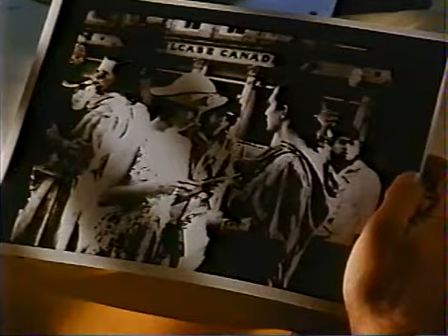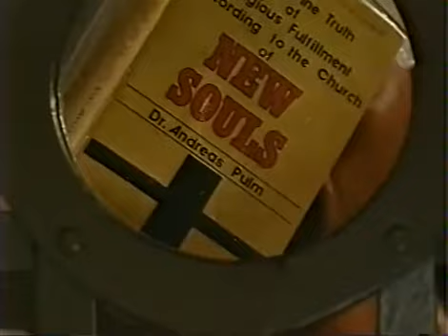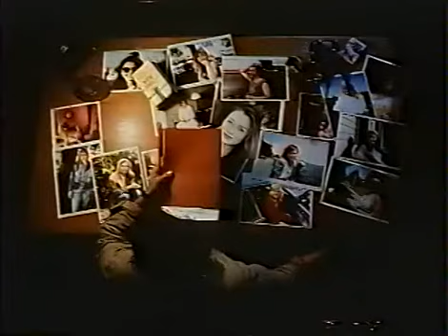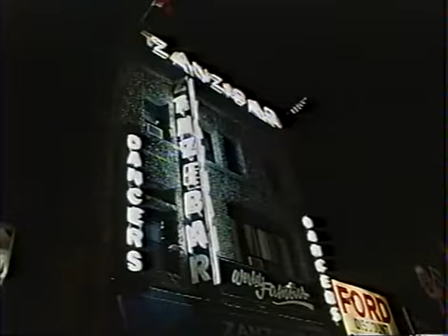Dead Certain (Part 4)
A.K.A. Murder Blues
Starring Brad Dourif and Francesco Quinn.